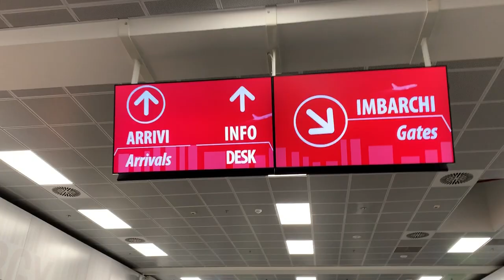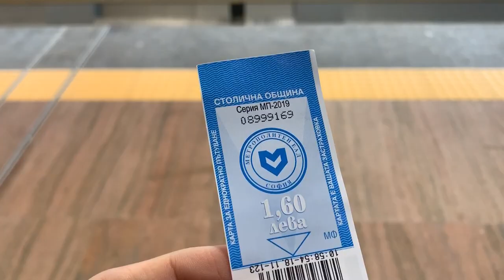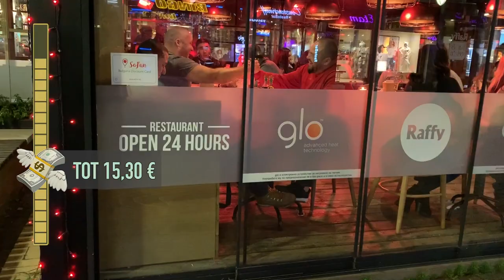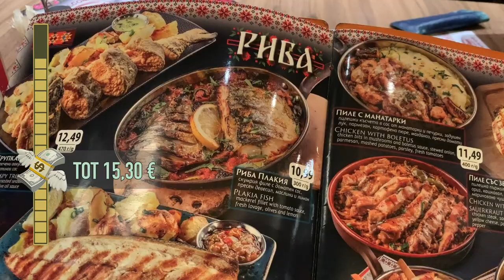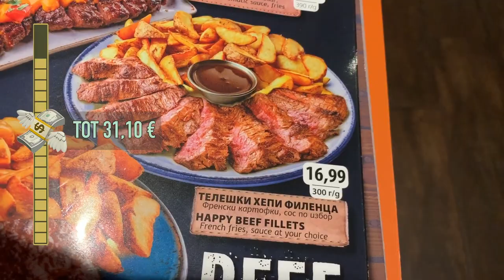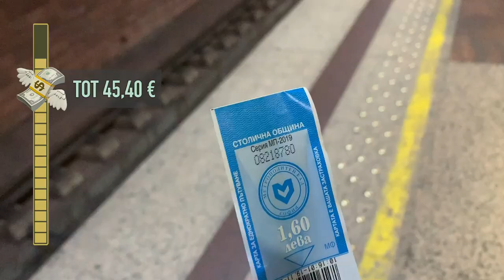Vivere in Bulgaria: 48 ore spendendo 48 euro! ⏳💶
Ciao, sono Simo e in questo video sono tornato a Sofia in Bulgaria 🇧🇬 con la missione di sopravvivere 48 h spendendo al massimo 48 €. 💶
⏳Secondo te ce l'ho fatta?

🌀 CHI SONO?